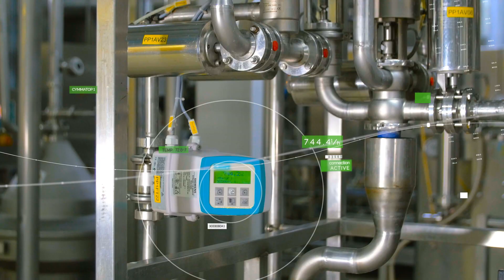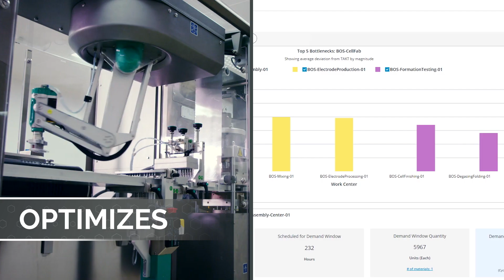Digital Connects Physical with PTC's Industrial IoT Software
Industrial companies are using the power of digital technology to connect each of the physical aspects of their business—from the assets on their factory floors to the products their customers deploy in the field.

Discover how PTC's industrial IoT technology unlocks new data-driven capabilities for companies that operate in real-world environments.

Digital Senses Physical 0:34
Digital Translates Physical 0:44
Digital Monitors Physical 0:57
Digital Predicts Physical 1:10
Digital Optimizes Physical 1:25

PTC helps product companies thrive by rapidly accelerating digitaltransformation across their products, operations, and workforce.

Industry leaders turn to ThingWorx for end-to-end IoT capabilities—enabling them to address every facet of their digital transformation journey.

Kepware is a portfolio of industrial connectivity solutions that help businesses connect diverse automation devices and software applications.